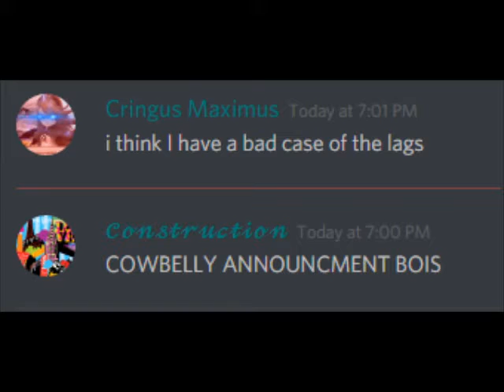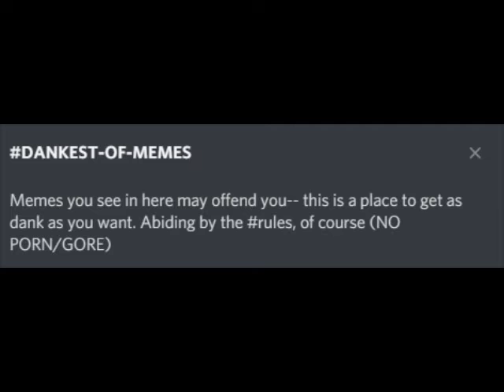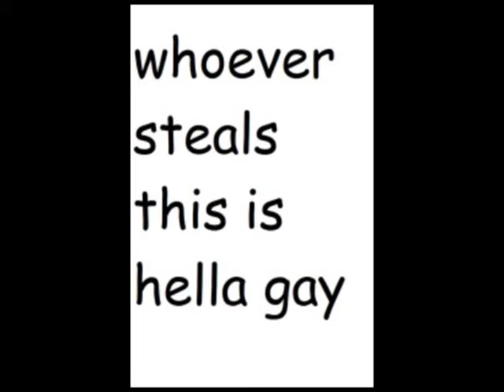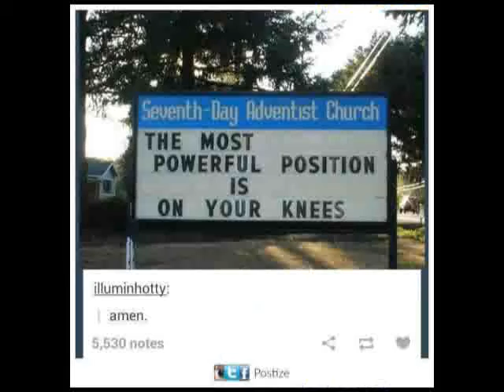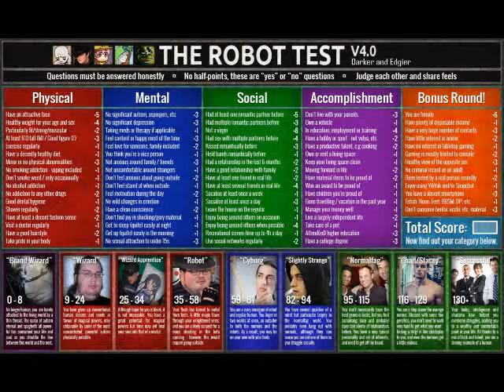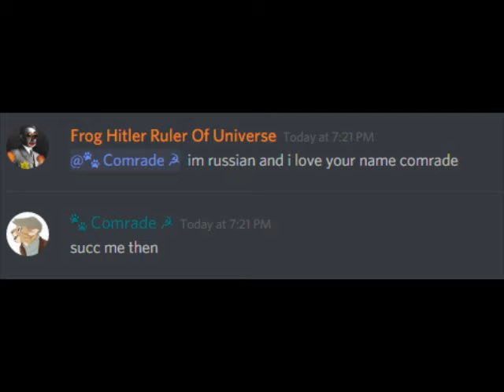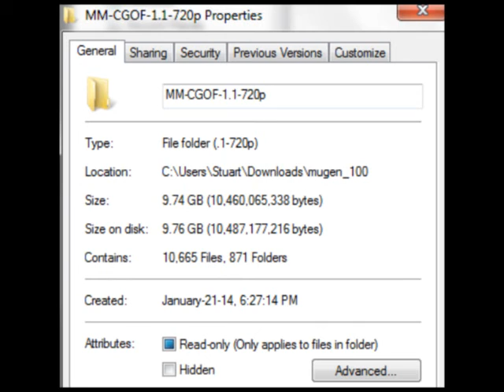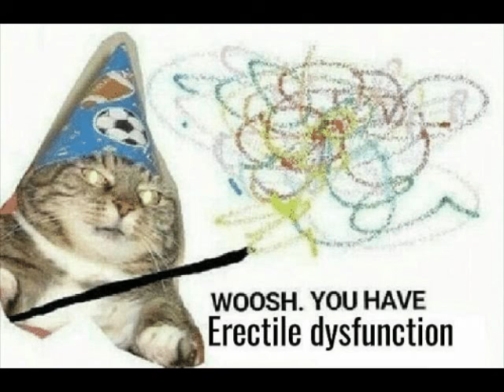the old, dead, and painful meme collection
also known as my "actual cancer" folder on my meme drive.
this shit will make you cringe. enjoy.